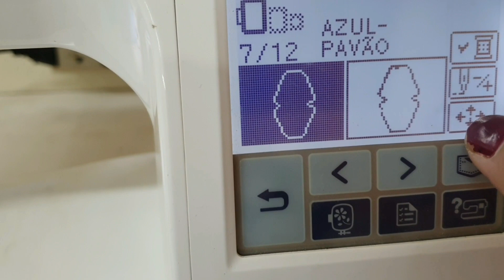Aula 112 - Máscara Infantil na bordadeira - Modelo dentinho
Nesas aula ensinamos como fazer as mascara infantil na bordadeira divertida,

Acesse nossos outros cursos, com toda a didática da professora Marli e professora Dê: